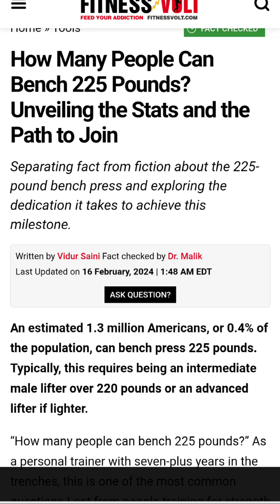Is a 225lbs Bench Press Normal?